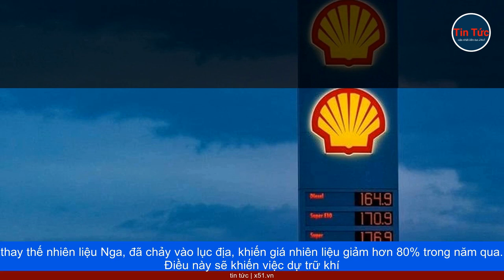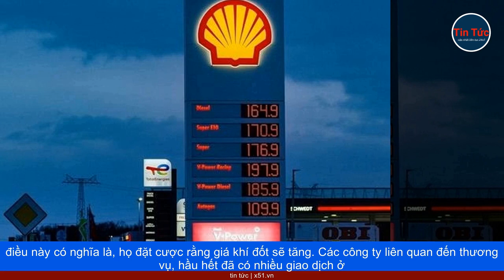BẤT CHẤP RỦI RO CHIẾN TRANH, GIỚI KINH DOANH VẪN TÍCH TRỮ KHÍ ĐỐT Ở UKRAINE CHỜ SINH LỢI CHO MÙA ĐÔN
Các hang trong lòng đất của Ukraine, đang tích trữ lượng lớn khí đốt tự nhiên. Đây được đánh giá là một thương vụ liều lĩnh, đang được ưa chuộng trong giới buôn hàng hóa trên thế giới. Thương vụ tích trữ khí đốt ở Ukraine này, có thể giúp các tập đoàn giao dịch hàng hóa, như Trafigura Group, Vitol và Gunvor Group, thu về hàng trăm triệu USD. Những tập đoàn như gã khổng lồ dầu khí Shell, hay tập đoàn Axpo của Thụy Sĩ, cũng đang tìm cách để kiếm tiền nhờ thương vụ.